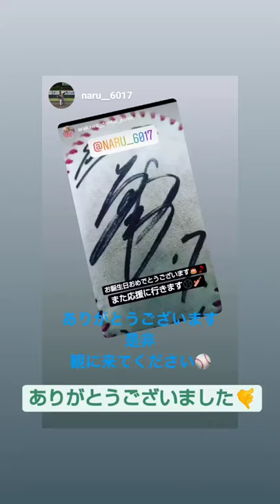成瀬善久選手⚾️ありがとうございます🙇‍♂️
Instagramのストーリーと投稿をメインにしております。
Instagram(@arakawa_dental_clinic)にてたくさん投稿しておりますので、ぜひお越しください！

サインは院内に飾ってありますので、来院された際は見てみてください(^^)

成瀬善久 選手
誠にありがとうございます！
茨城県結城市という町で歯医者をしております、あらかわ歯科医院と申します。
「歯医者として皆様になにか伝えられることはないか」「皆様が疑問に思うことで私がわかることがあれば伝えたい！」と思い、youtubeを始めてみることにしました♪
つたない動画ですが、今後はyoutubeにも力を入れて、よりよい動画と情報を提供できればと思います。
皆様、よろしくお願いいたします。
〒307-0001　茨城県結城市結城11753-6
あらかわ歯科医院